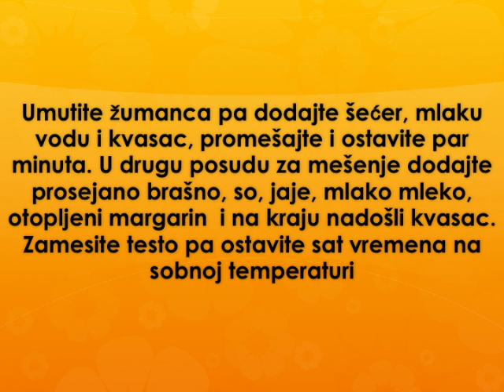Buhtle sa cokoladom Recept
recept za buhtle sa cokoladom